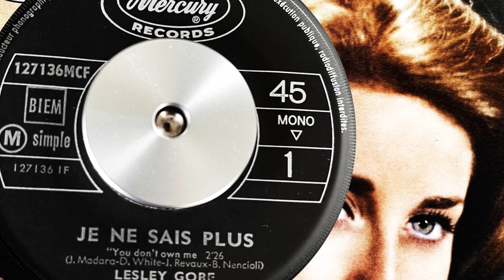Lesley Gore - Je Ne Sais Plus (Mercury 127136MCF)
FRENCH POP, 60Ts,  MOD